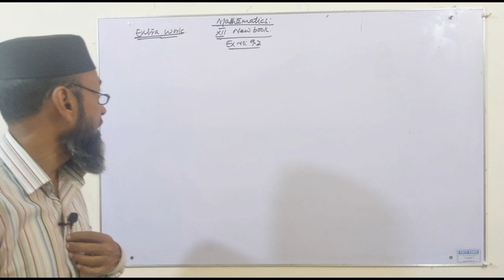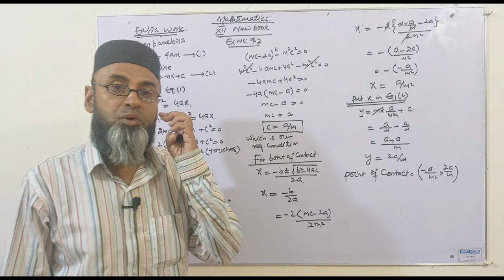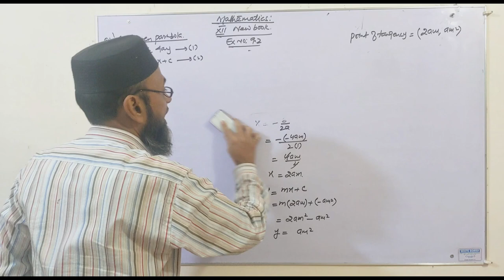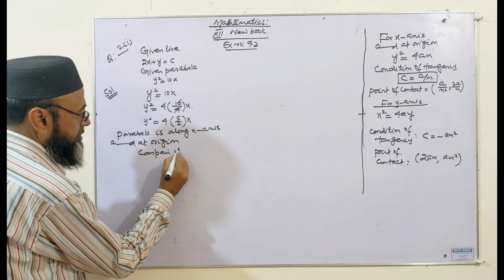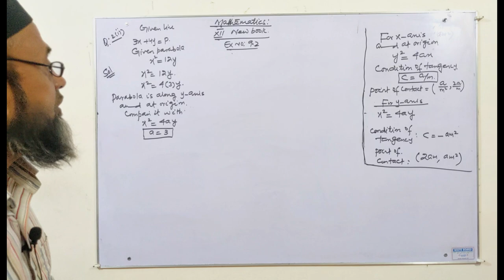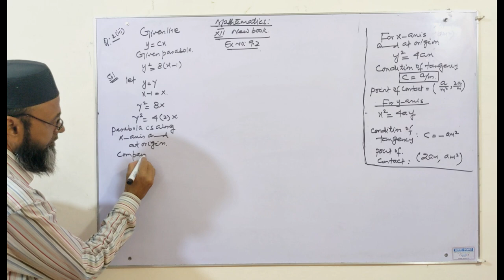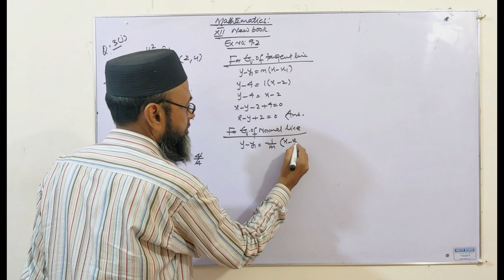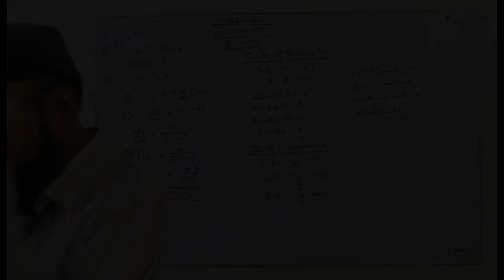Class 12 Math Exercise 9.2 (Q1 to Q3) Chapter 9 | CONIC SECTION PARABOLA | XII Math NEW BOOK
2nd-year Math New Book Ch 9